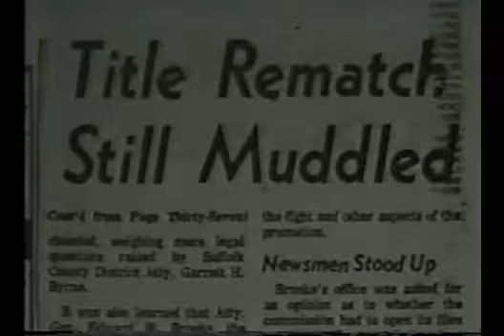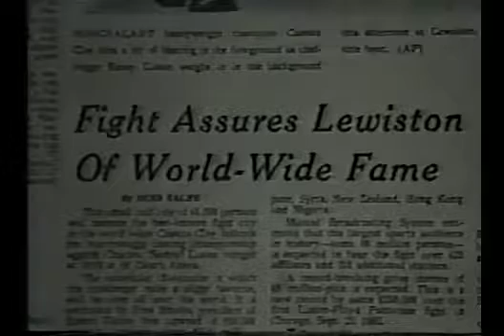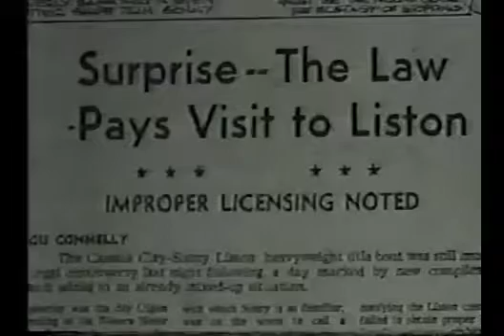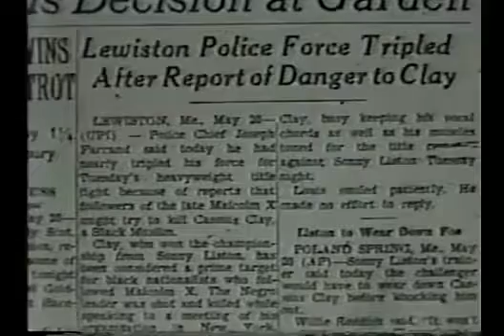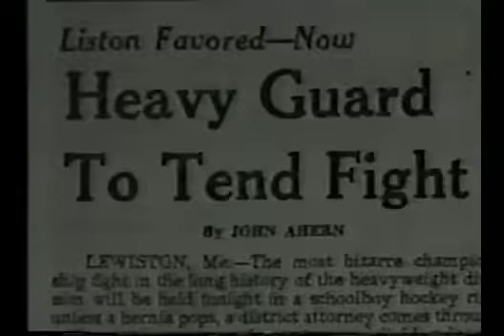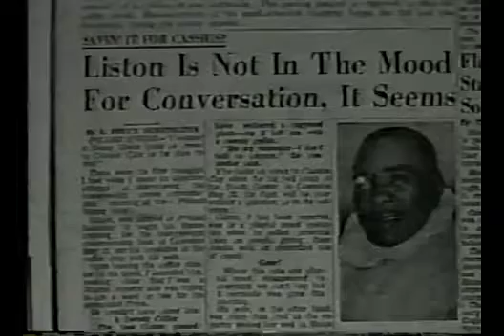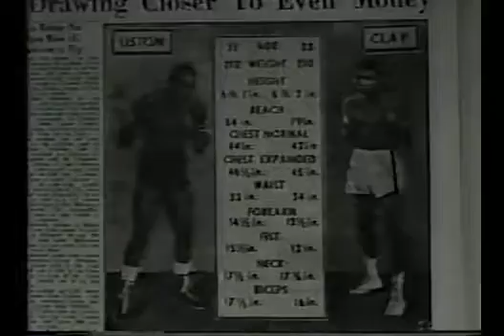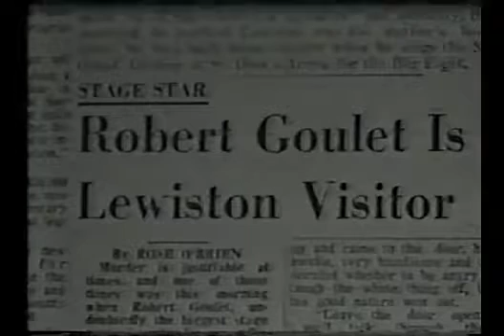Cassius Clay ; Documentary Before Sonny Liston fight II